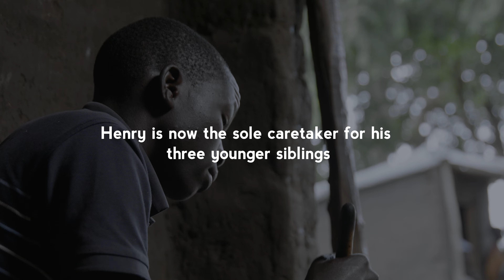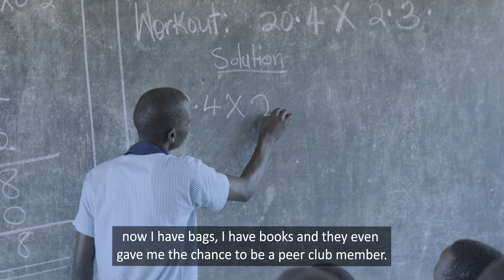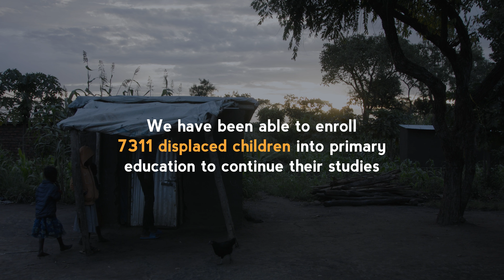Education in Emergencies - Palabek Refugee Camp - Henry's Story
Street Child is one of the world’s fastest-growing international children’s charities, established in 2008. Street Child works to ensure children are safe, in school and learning even, and especially, in low resource environments and emergencies.

A focus on the power and purpose of inspirational local level organisations, who, since our initial partnership in Sierra Leone in 2008, have continued to sit at the heart of all we do.

Today Street Child works across 21 countries in Europe, sub-Saharan Africa and Asia.